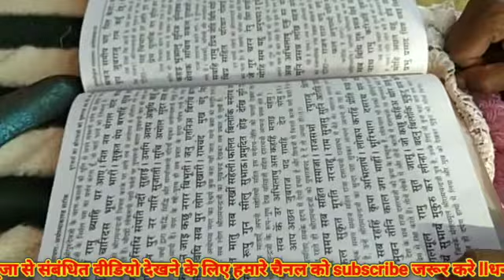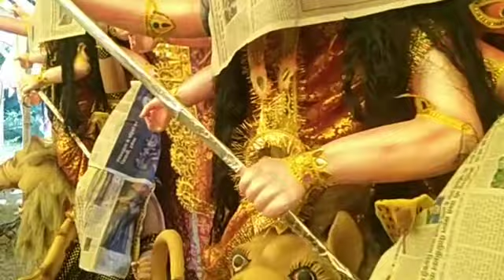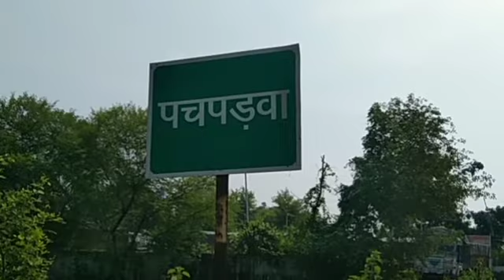आदर्श नवयुवक कला केंद्र,करके टोला -सिधवादामर (Part 03)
आदर्श नवयुवक कला केंद्र, करके टोला सिध्वदमर
श्री दुर्गा पूजा महोत्सव 2022

आप हमारे चैनल का वीडियो देख रहे है इसके लिए आपको तहेदिल से स्वागत

इसी तरह से आपसब कृपा बनाए रखे
love uuu